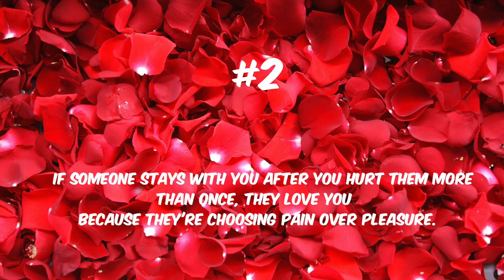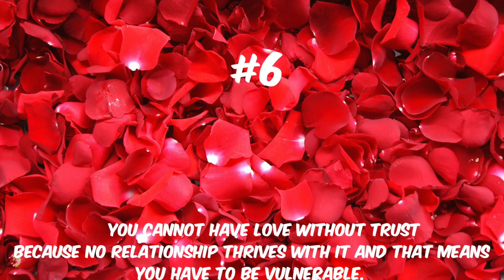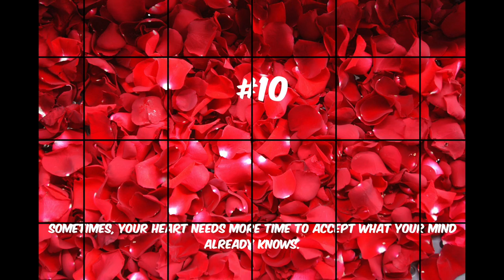Psychological Facts About Love